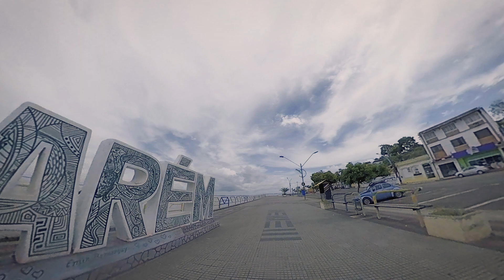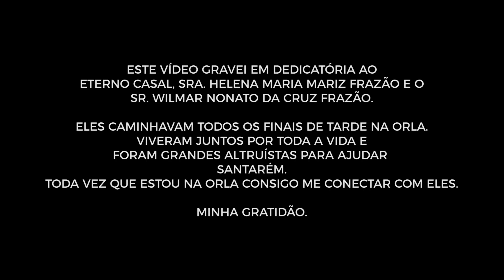Santarém, uma das melhores cidades do Brasil para se viver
A Pérola do Tapajós, uma cidade no estado do Pará em evolução.
Visite Santarém e se encante.